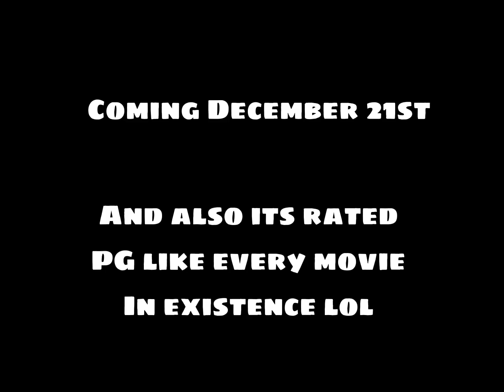I Have A Surprise For You